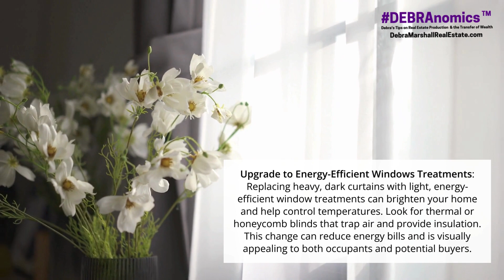Affordable & Impactful Friendly Spring Upgrades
Landscaping and Garden Refresh: Spring is the perfect time to improve your home's curb appeal. Invest in some colorful perennials, fresh mulch, and clean up garden beds. Planting a vegetable or herb garden can also be both enjoyable and practical, offering fresh produce right at your doorstep.
 • Interior Paint Makeover: A fresh coat of paint can transform any room at a low cost. Spring's natural light offers the best backdrop for choosing new colors. Opt for light, airy colors to make your spaces feel larger and more inviting. This upgrade not only refreshes your home's look but can also improve indoor air quality if you choose low-VOC paints.
 • Upgrade to Energy-Efficient Windows Treatments: Replacing heavy, dark curtains with light, energy-efficient window treatments can brighten your home and help control temperatures. Look for thermal or honeycomb blinds that trap air and provide insulation. This change can reduce energy bills and is visually appealing to both occupants and potential buyers.